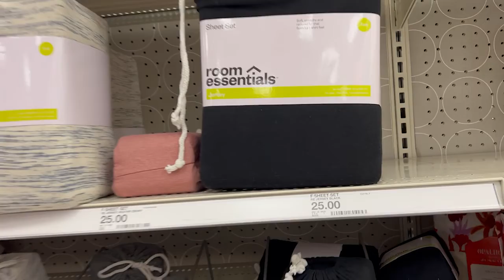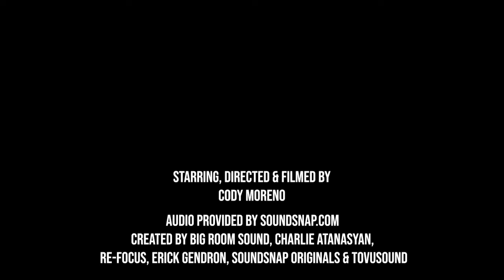The Shopping Trip - Cut to Dream